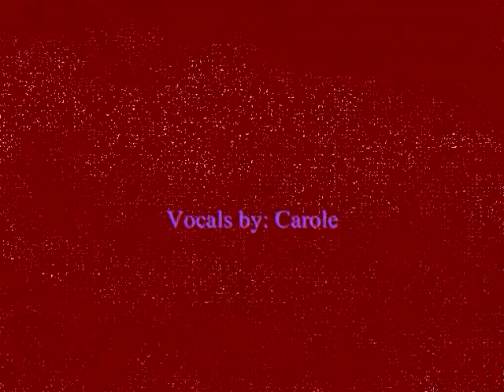Another Day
Another Day. followed by yet Another Day! Two for the price of one here: a studio demo, then a live version. This is an early song... for better material please check out the "Zombie" playlist!